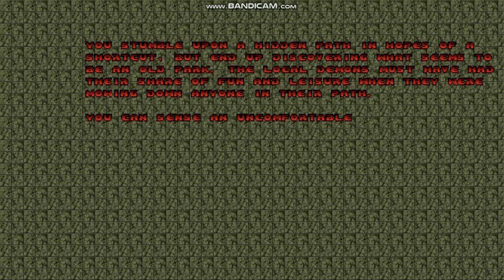PSX Doom: Reloaded - Map94 - Higher Grounds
Here is Map94: Higher Grounds from PSX Doom: Reloaded.